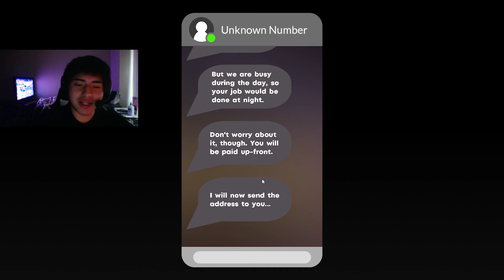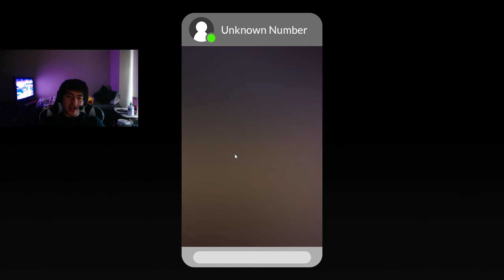Never Get A Job Cleaning Windows...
DONT EVER GET A JOB CLEANING WINDOWS OR YOULL DIE...
10 likes?